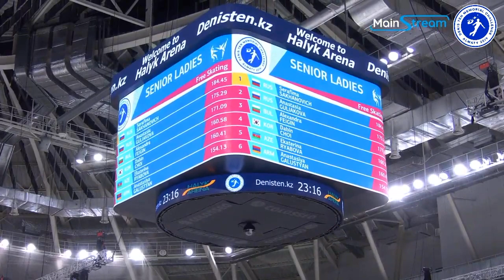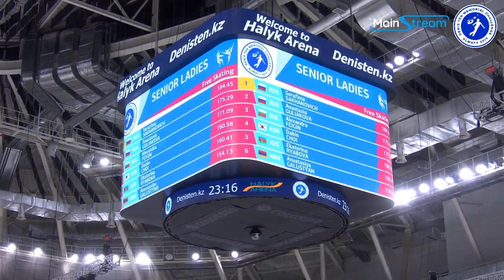🥇 Серафима САХАНОВИЧ / Serafima Sakhanovich - Denis Ten Memorial Challenge FS October 11, 2019